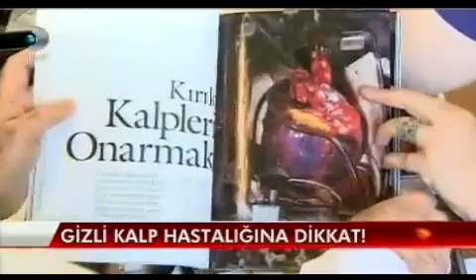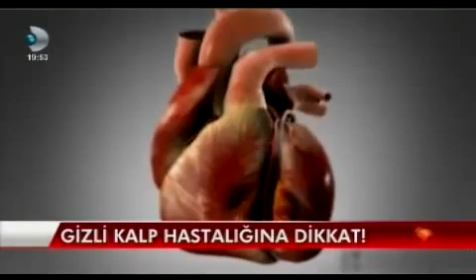Kalp krizinin belirtileri nelerdir? | Op. Dr. Gürsel Ateş | Kanal D Haber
Kalp krizinin belirtileri nelerdir?